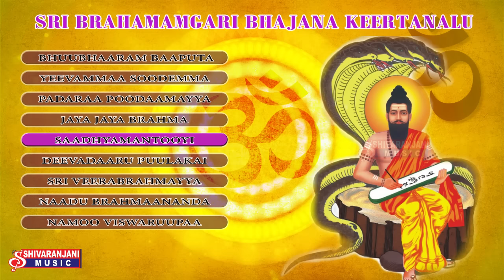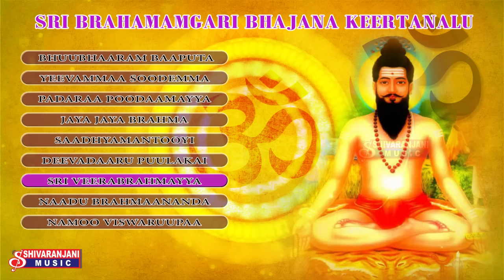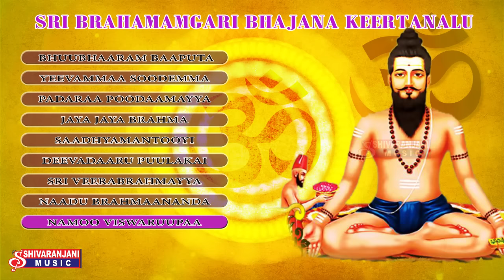Sri Brahmam Gari Bhajana Keertanalu || Brahmam Gari Devotional Songs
Listen to Mesmerizing the ultra of Sri Brahmam Gari Bhajana Keertanalu/ Brahmam Gari Devotional Songs From the album of "Sri Brahmam Gari Bhajana Keertanalu".

Brahma is the deva god of creation in Hinduism. He has four faces, looking in the four directions. Brahma is also known as Svayambhu  Vāgīśa, and the creator of the four Vedas, one from each of his mouths. Brahmā is often identified with Prajapati, a Rigvedic deity. In Hindu mythology, Brahmā's wife is Saraswati, the goddess of knowledge, music, arts and learning.] In most Puranic texts, Brahma's creative activity depends on the presence and power of a higher god.